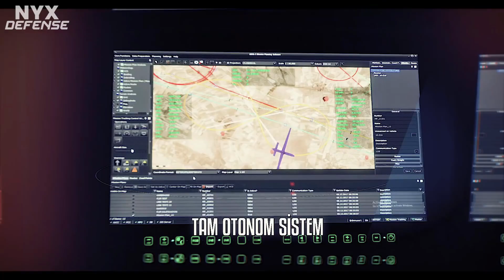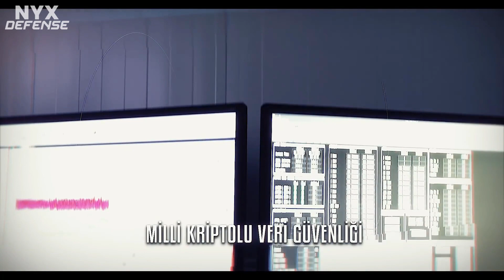Pakistan will Produce ANKA Drones with Turkish Aerospace Industries TAI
Turkish Aerospace Industries (TAI) said it inked a contract with Pakistan's National Engineering and Science Commission (NESCOM) to produce components for TAI's medium-altitude, long-endurance (MALE) combat drone, Anka.

Anka can stay in the air for more than 24 hours at an altitude of 30,000 feet (9,144 meters) with a payload capacity of 250 kilograms (550 pounds).

The combat UAV has three configurations. The Anka-S configuration has Beyond Line Of Sight (BLOS) capability through satellite links and is being used by the TSK and the Gendarmerie units. The Anka-B configuration can use Link Relay capabilities and is also used by the TSK and the Gendarmerie. The Anka-I, which is the configuration that performs signal intelligence, is used by the MIT.